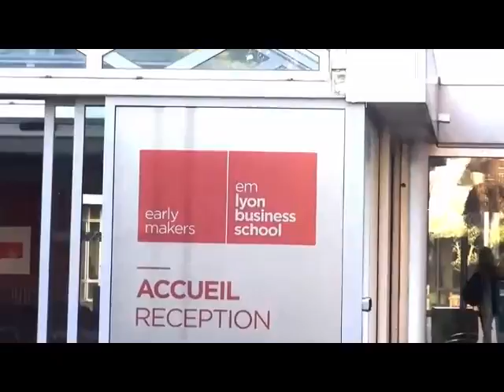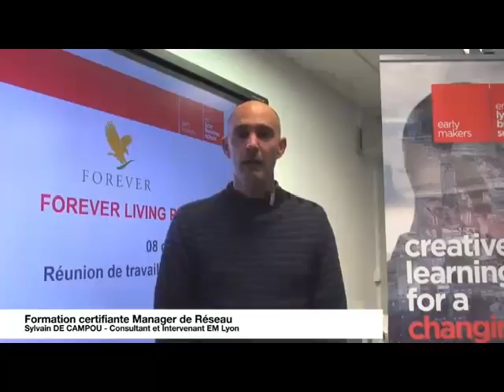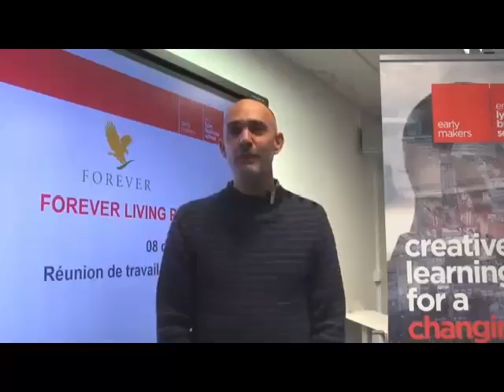Formation certifiante Manager de Réseau interviews exclusives ! 640x4801 MP4